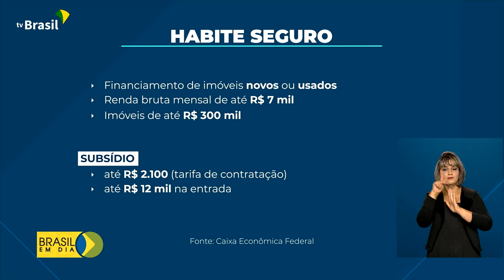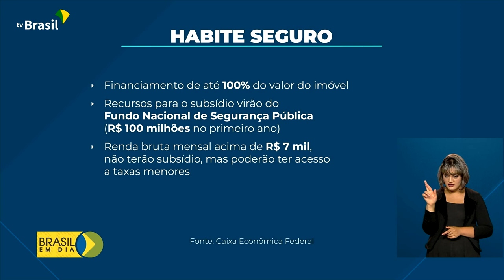Habite Seguro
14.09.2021 – O presidente Jair Bolsonaro lançou o programa Habite Seguro. Profissionais de segurança pública de todo o país contam, a partir de agora, com uma linha especial de financiamento da Caixa Econômica Federal para a compra da casa própria.